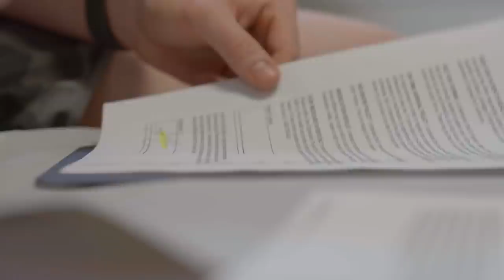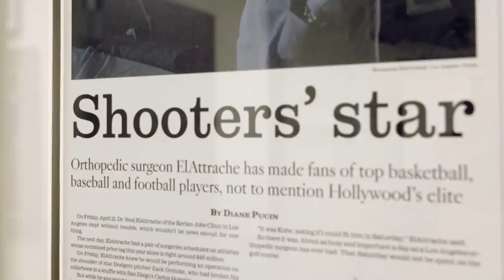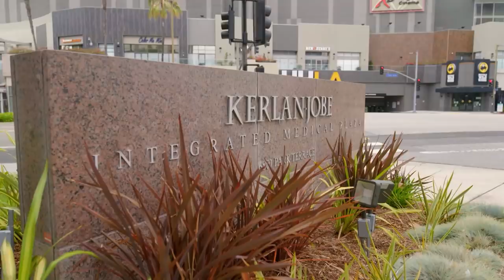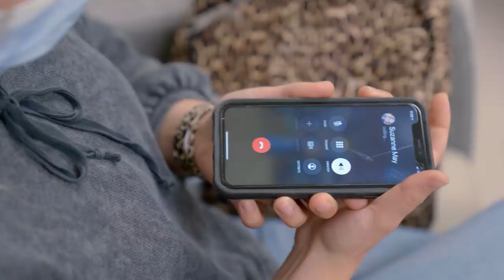Dustin May Tommy John Surgery - Backstage Dodgers Season 8 (2021)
In an all-new episode of Backstage Dodgers, watch Dustin May's recovery after undergoing UCL surgery.